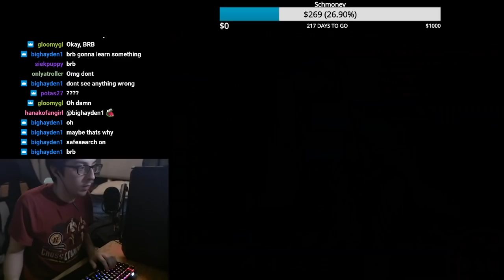When Mania Gets You Breathing (Again)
Forgot to upload this forever ago. I honestly thought I was gonna have like an anxiety attack lmao. Might have been on pace for #1, but idk how good the MA was.